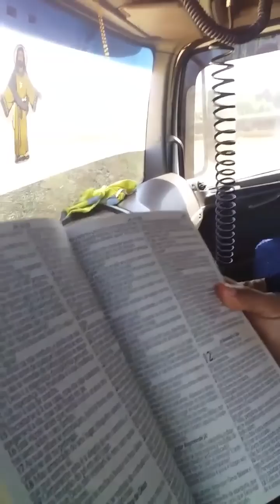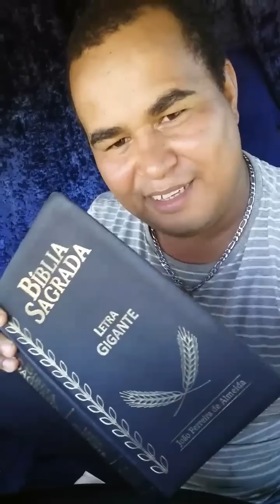Homem diz ter sido demitido por levar a bíblia para o trabalho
O caso aconteceu em Teotônio Vilela, Alagoas, e ganhou repercussão em todos o país.

Nas imagens gravadas no interior de um caminhão, “Belo GTL”, conta que trabalhava em uma transportadora e foi demitido porque sempre viajava com a bíblia dentro do veículo.